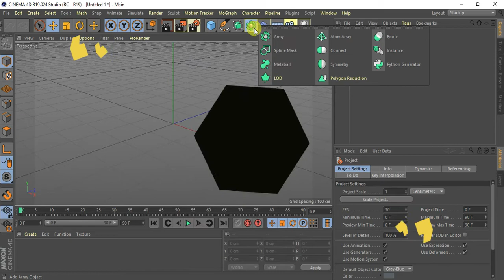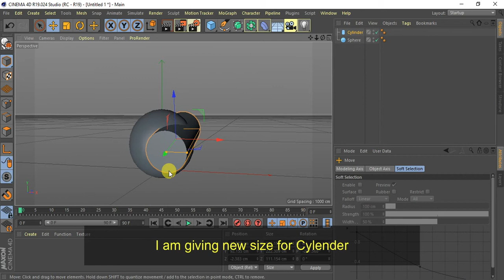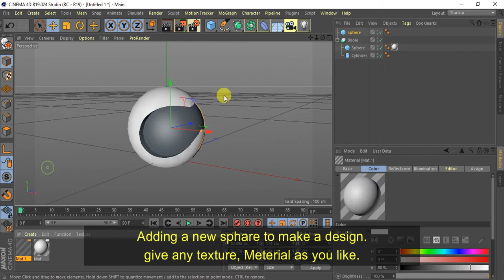Cinema C4D subtract objects using Boole Simple Tutorial Beginner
very simple tutorial for beginners.